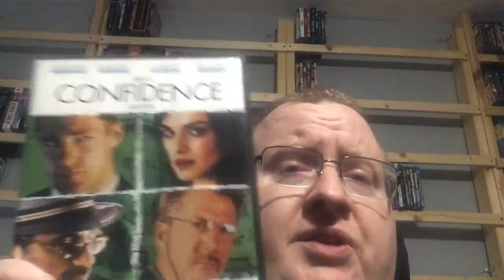Confidence (2003)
Confidence is great film still not on blu ray.